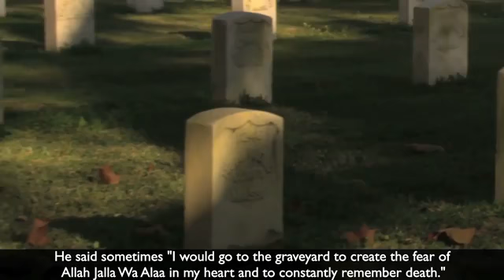1 Minute Ramadhan Preparation Clip.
1 minute Ramadhan preparation clip.
The punishment of sinning in solitude and pretending to be pious when with people. Share with all...!!

تنہائی میں گناہ اور دنیا کے سامنے نیکیاں کرنے کا عذاب